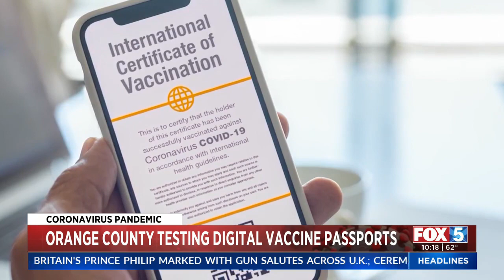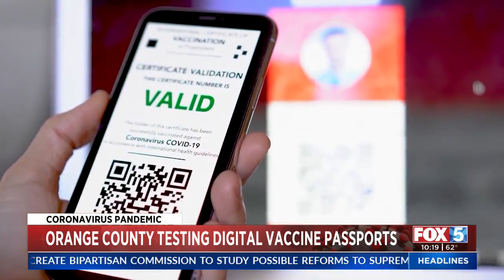Orange County To Test Digital COVID Vaccine Passports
Orange County says it will test out digital COVID-19 vaccine passports in a pilot program.